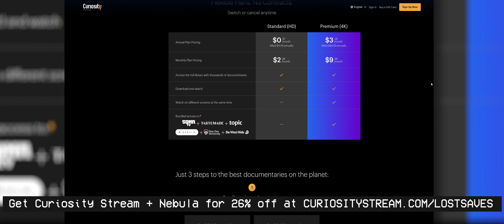This should never happen in a game again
Watch my videos early and ad-free with Nebula, bundled with Curiosity Stream
Battlefield 4 locked guns behind multiple different campaign endings. I hope no other game does this again.